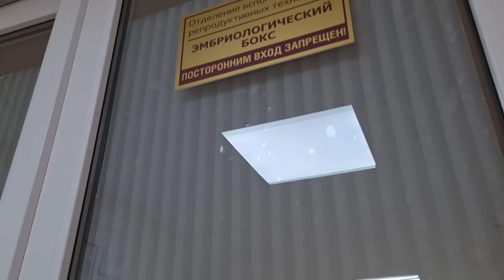ИСТОРИЯ нашего СЧАСТЬЯ. 👨‍👩‍👦‍👦 ЭКО в Беларуси двойня ВЛОГ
Друзья, это небольшой трейлер нашего канала, который будет виден на главной странице канала тем зрителям, которые первый раз зашли к нам в гости. В нем мы покажем краткую историю нашей семьи, нашего ЭКО и нашего счастья.